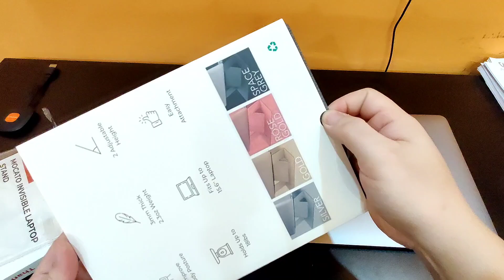Ra bãi rác cạnh TTGShop vấp phải cái chân đỡ laptop tàng hình, nhặt về dùng luôn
Sản phẩm có vứt đầy ở TTGShop anh em đi qua chỉ cần bỏ 210k lại là nó nằm ngay dưới chân cho anh em vấp...